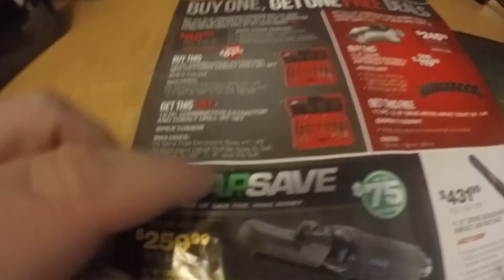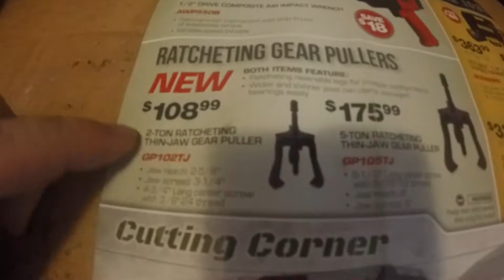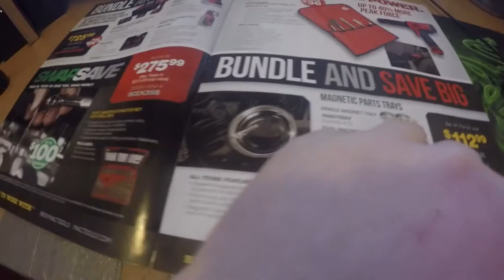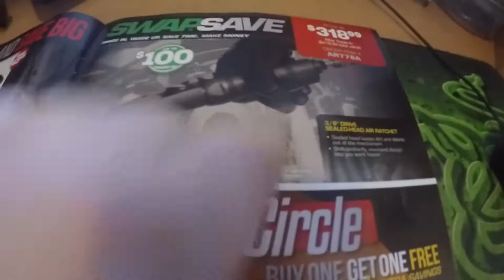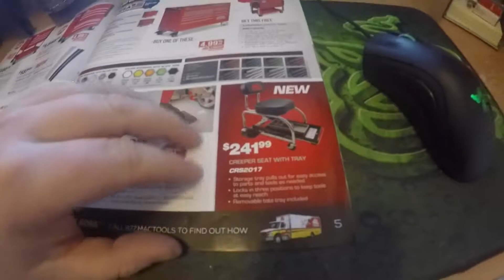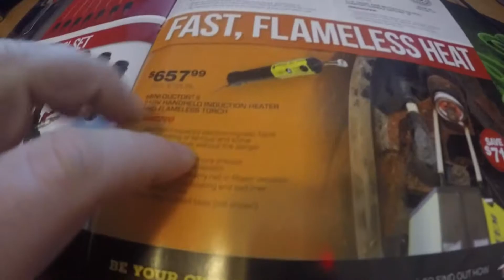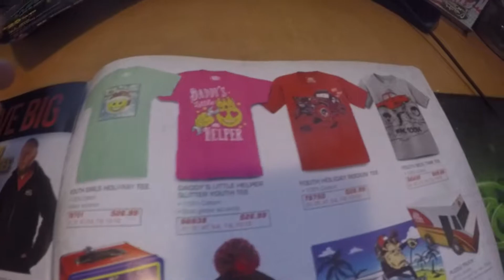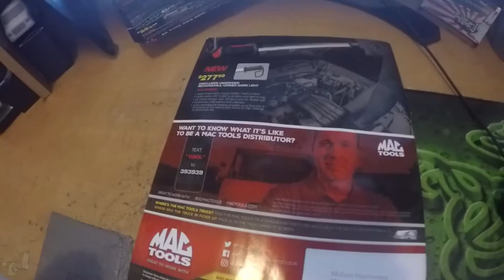mac tool flyer time (gear head candy store)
hello fan's of my you tube page